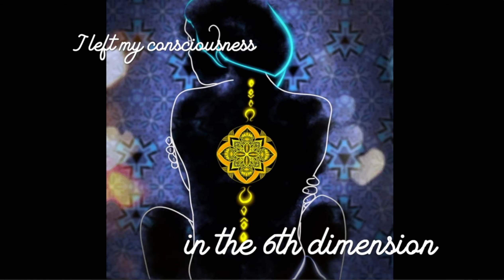ARS 110 Final Part 3